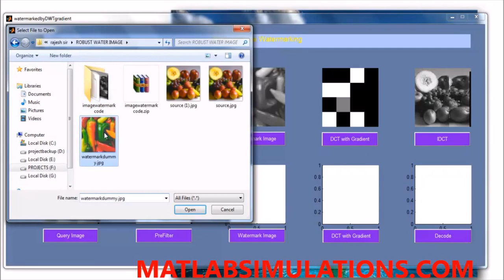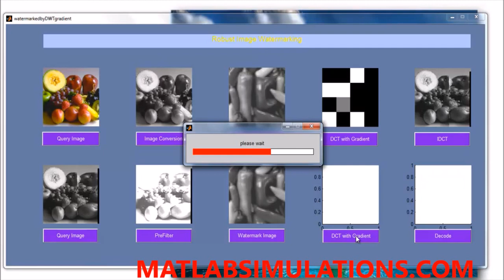ROBUST IMAGE WATERMARKING